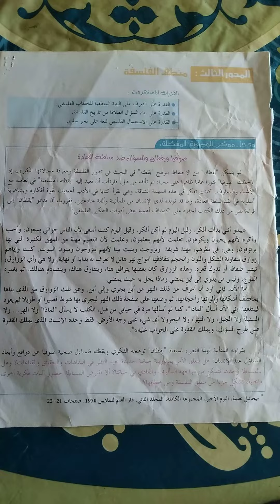قصة صوفيا و يقضان ( ماوكلي )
شعبة الفلسفة باكالوريا